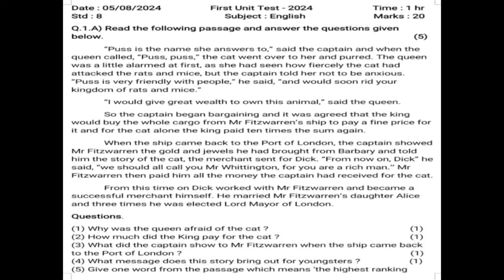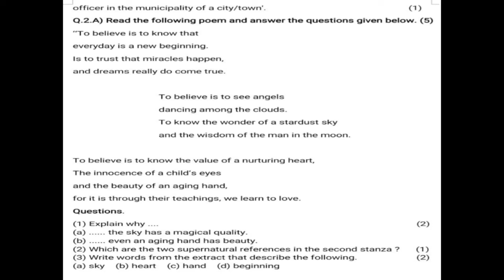Class 8 English Question paper | First Unit Test - 2024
Watch and practice solving Class 8 English model question paper of First Unit Test - 2024.